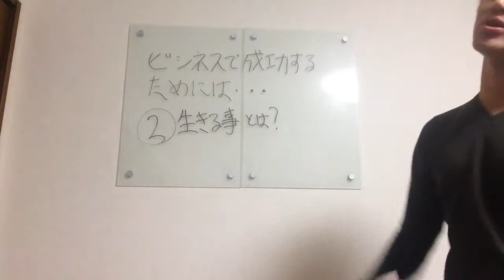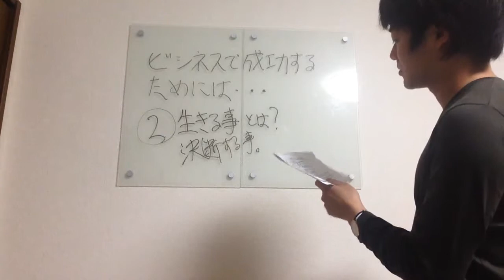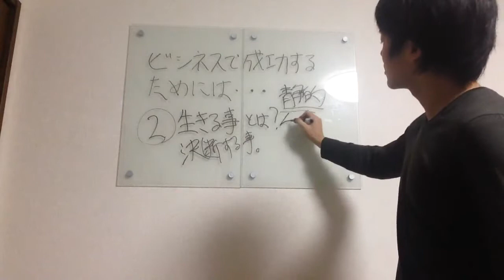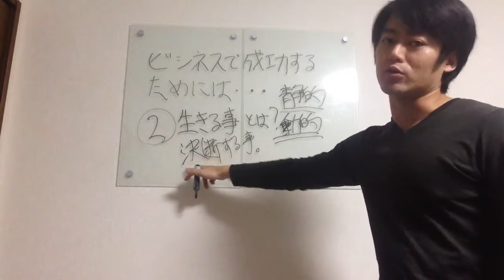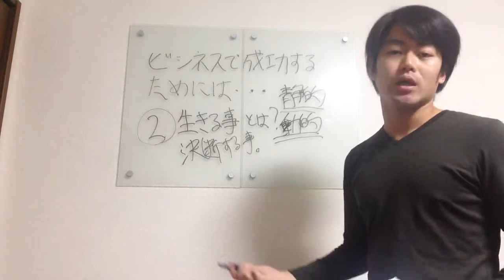生きることとは？という問いから考えるマインドセットの重要性